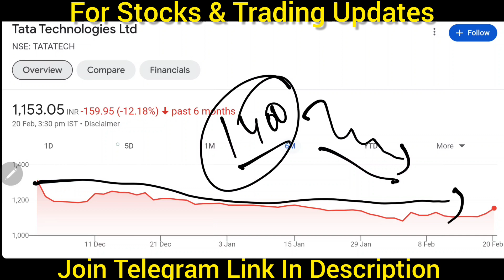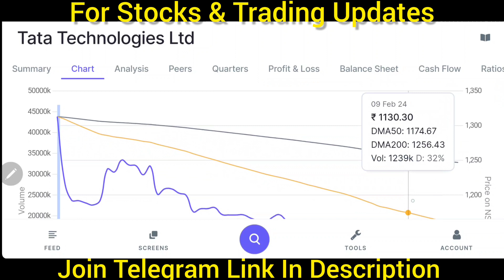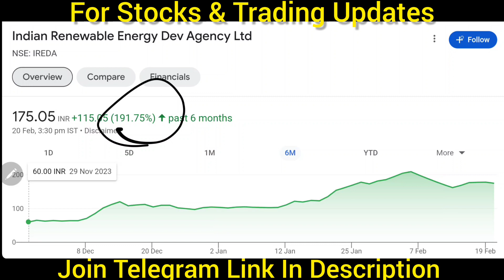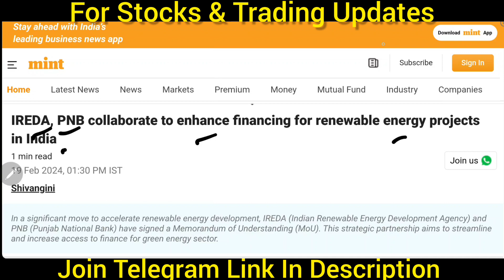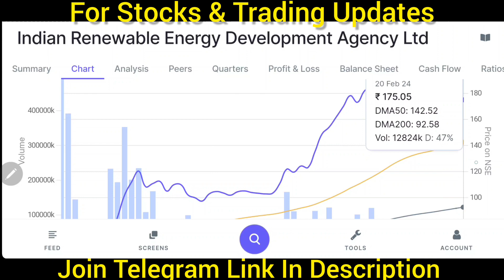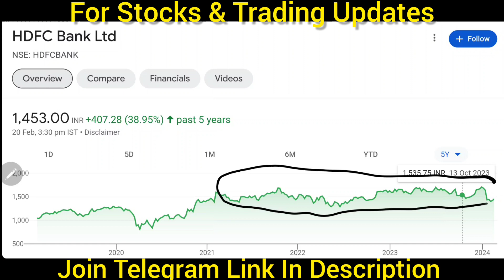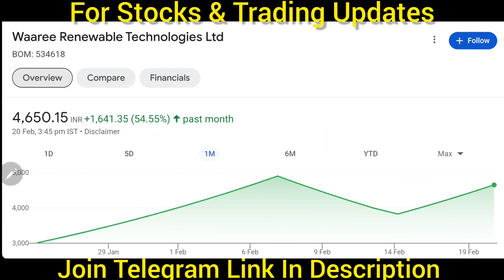TATA TECHNOLOGIES share latest news 🚨 1:5 SPLIT का एलान 🚨 HDFC BANK share • IREDA share latest news